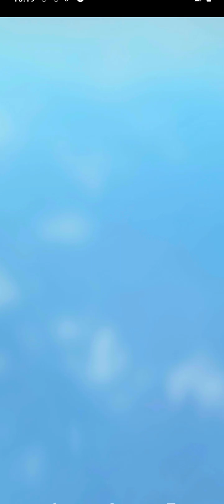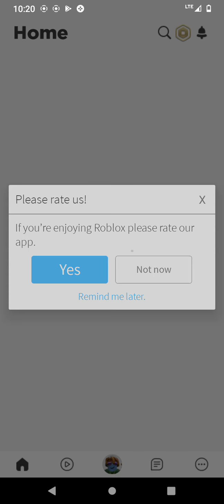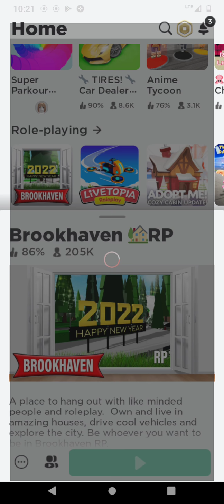Roblox sprawy przez telefon